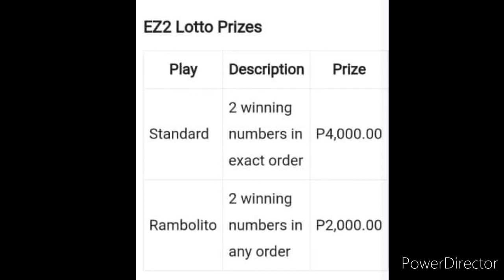2D LOTTO Ez2 RESULT TODAY 5PM DRAW JULY 14, 2022 PCSO 2D LOTTO RESULT TODAY